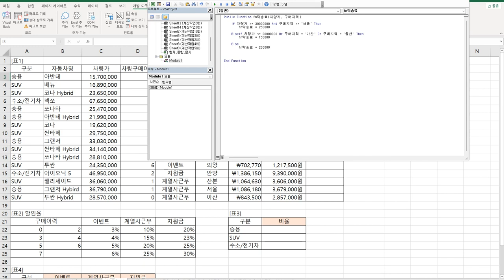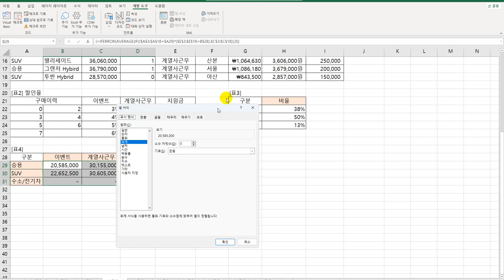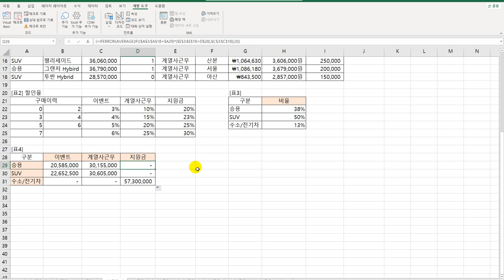[컴활1급실기] 엑셀_계산작업 문제4회